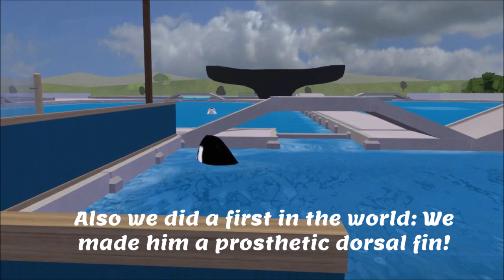Update on the rescued orca and Seamore's calf!! -Blue Earth Aquariums- (Zoo tycoon 2)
A lot asked updates. here it is!